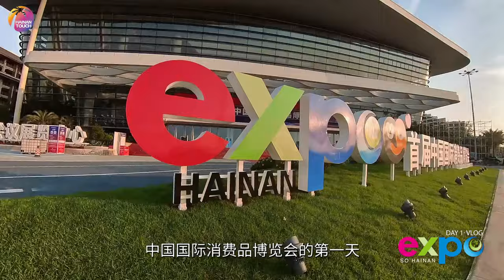So Hainan! Yao's day 1 Vlog from Hainan Expo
Hainan Touch's Zhang Yao made her first day reporting from the China International Consumer Products Expo on Friday. She joined some Italian friends and had a great day hanging around.